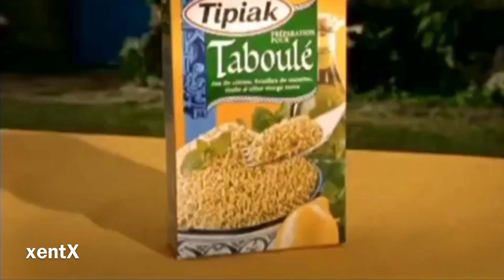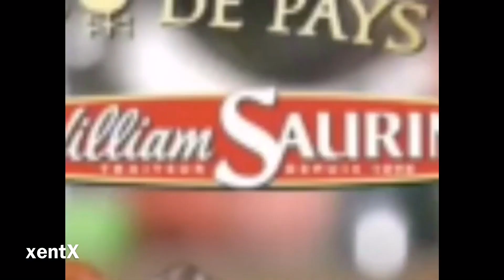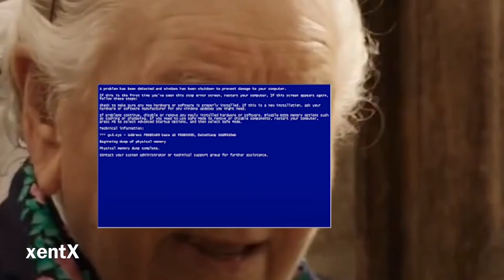remix pub tipiak MDR !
Remix pub tipiak MDR ! Essaye de ne pas rire 😂 ! Impossible